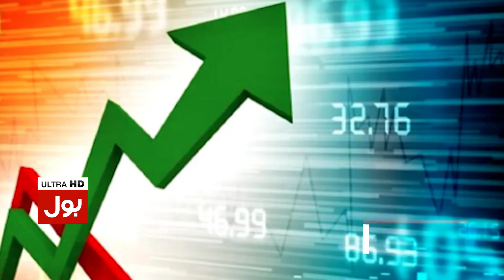Imran Khan Exposed Chief Election Commissioner | Breaking News